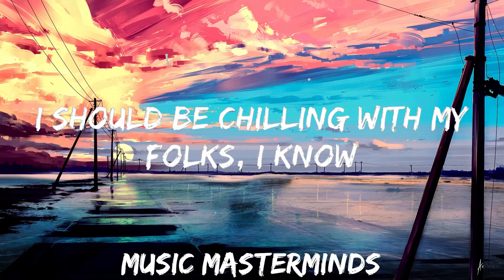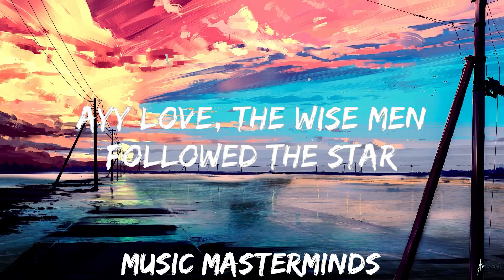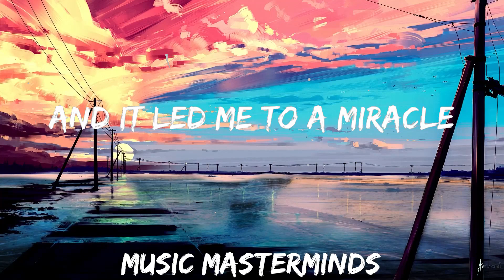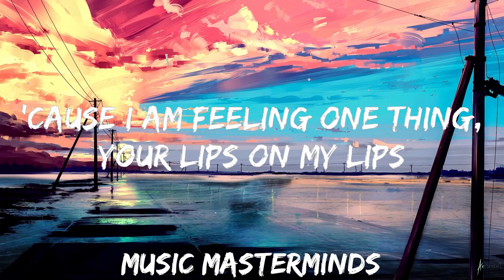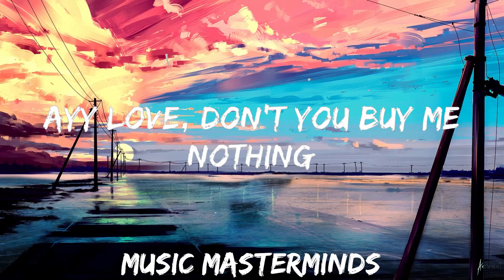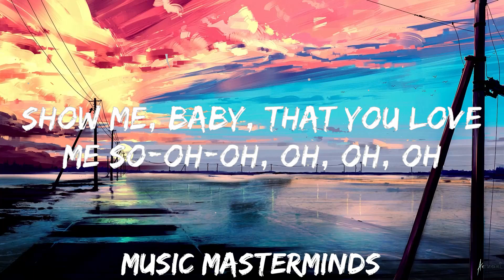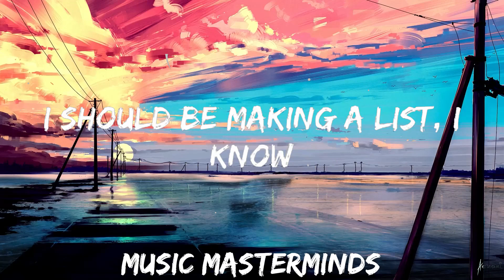Justin Bieber - Mistletoe (Lyrics) | 25mins - Feeling your music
[Bridge]
Ayy yêu, the wise men followed the star
Ayy yêu, don't you buy me nothing

[Outro]
Show me, baby, that you yêu me so-oh-oh, oh, oh, oh